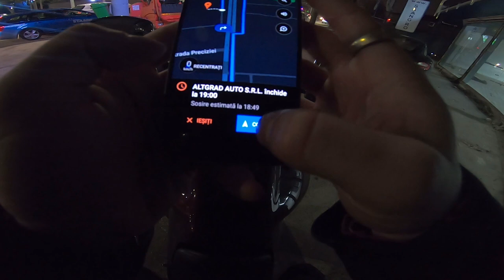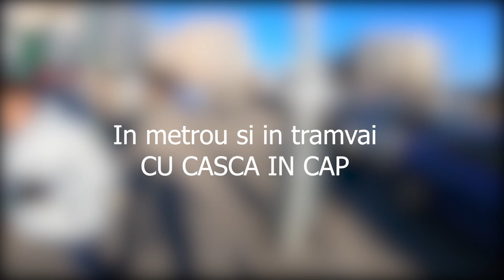Ne certam cu tanti de la GOOGLE [EP #12]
🔔🔔 Apasa pe CLOPOTEL daca vrei sa te anunt mereu cand pun videoclipuri 🔔🔔

Camera: GoPro Hero 7 Black
Microfon: Audio-Technica ATR 3350
Adaptor: GoPro Pro 3.5mm Mic Adapter
Motocicleta: Yamaha Bulldog 1100